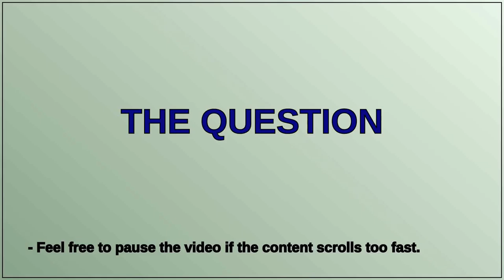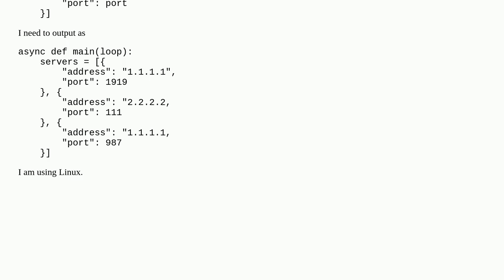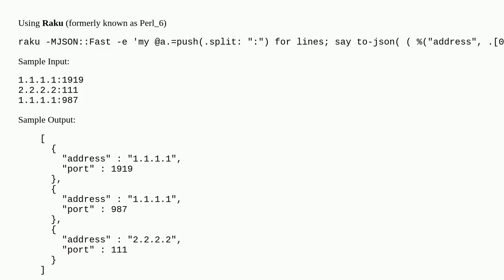Text file to JSON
A special thanks goes out to the community